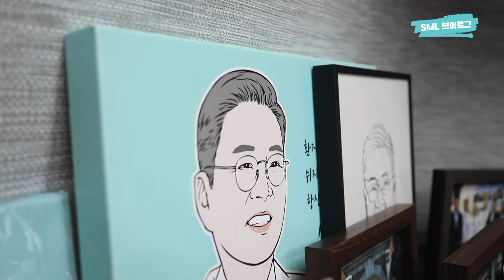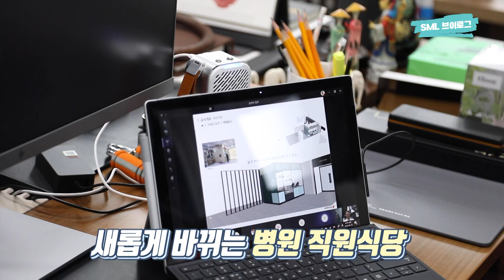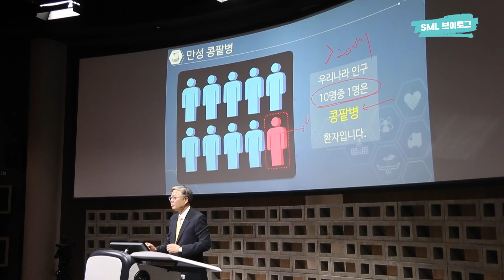서울대병원 김연수 병원장 브이로그, 병원장 하루 궁금하지? | SML Vlog Ep. 7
서울대학교병원 메디컬 라이프 SML 브이로그!
어디에서도 볼 수 없었던…
드라마에서만 볼 수 있었던… 그가 온다!

서울대학교병원의 김연수 병원장 등판!

병원장은 수행원을 우르르 끌고 다닌다?
식사는 매번 코스 요리를 먹는다?
환자도 보지 않고 한가하다?

하루 회의만 5~6건!
병원 행사에 환자 진료까지 보느라 24시간이 모자라는
그의 일상 속으로 GOGO!

원장님… 이런 영상 올리면 좋아할 거라 생각하시는데요
크나큰 "오예"입니다…